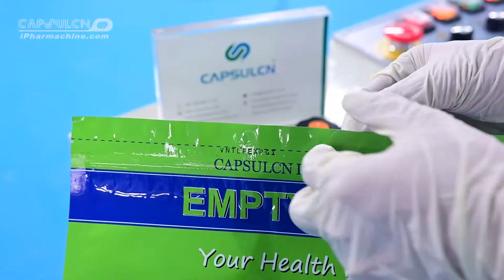Automatic Continuous Plastic Bag Sealing Machine with Coding Printer FR-1000